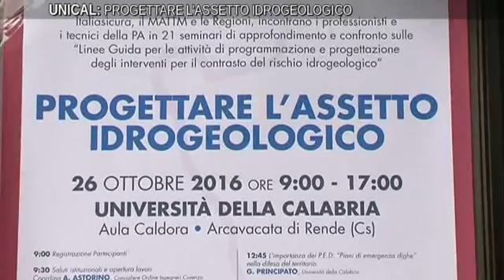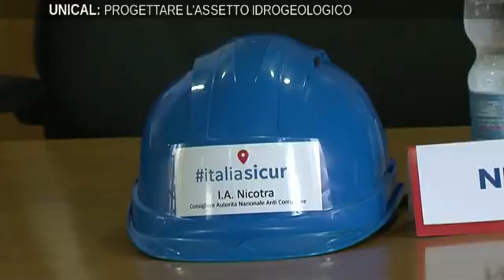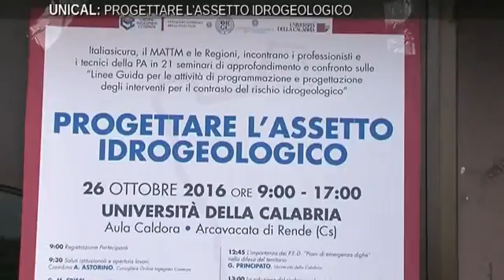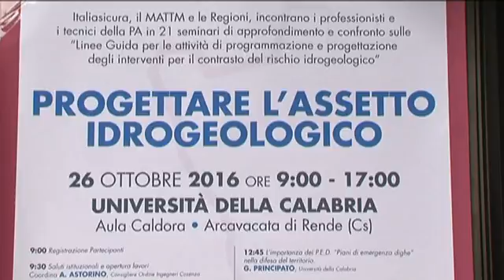UNICAL: Seminario “Progettare l’assetto idrogeologico”-immagini-interviste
UNICAL: Crisi idro geologiche e sismiche della Calabia, programmazione degli interventi- immagini-interviste a Mario Oliverio, Pres. Regione Calabria; Mauro Grassi, Direttore Italiasicura; Carmelo Gallo, Soggetto Attuatore Regione Calabria